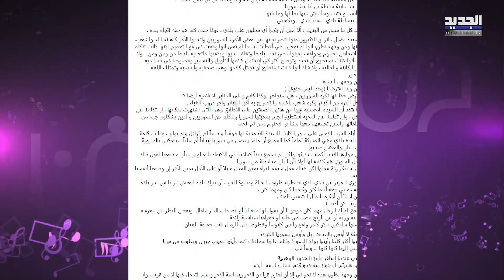سلاف فواخرجي تستذكر والدها الراحل في عيد الاب .. وجهت له رسالة مؤثرة وابكت الالاف: اشتاقك بتعب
وجهت الممثلة السورية سلاف فواخرجي، رسالة مؤثرة لوالدها الراحل بمناسبة عيد الاب، عبرت من خلالها عن شوقها الكبير له، حيث نشرت سلاف على حسابها عبر انستغرام، صورة جمعتها بوالدها الراحل، ارفقتها بتعليق مؤثر.